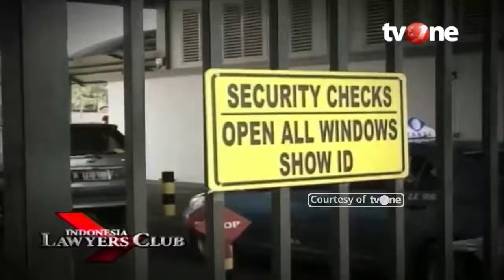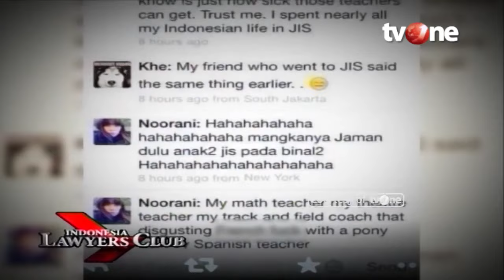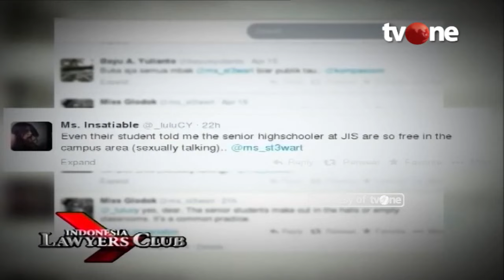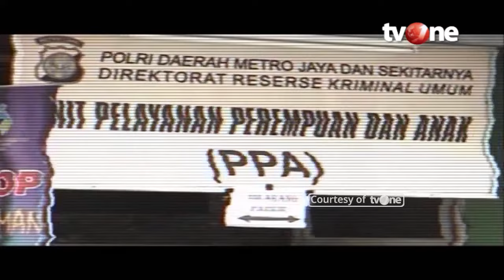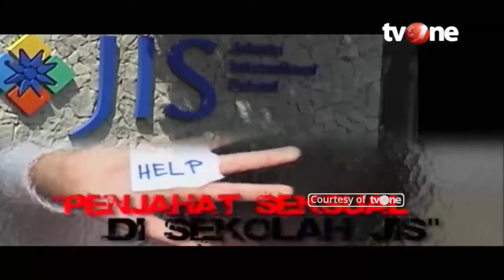[FULL] Kejahatan Seksual di Sekolah | Indonesia Lawyers Club tvOne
Jakarta, - [FULL] Kejahatan Seksual di Sekolah | Indonesia Lawyers Club tvOne